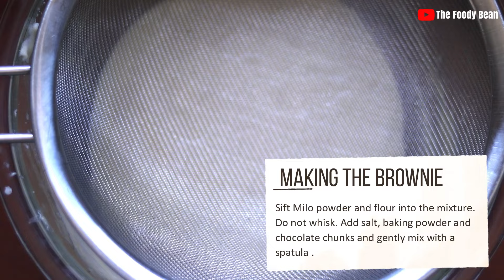Milo brownies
Here are some fudgy Milo brownies to complete your long weekend! Milo was literally my childhood because we drank this hot chocolate with everything and I thought it was be cool to make something nostalgic! They have a crinkle top, filled with chocolate chunks and a fudgy melt-in-your-mouth texture you can’t resist. The key to making them moist is "under-baking": baking them anywhere between 20-30 minutes works.
For this recipe, I used a 8 inch square brownie pan, sprayed it with cooking spray and lined it with parchment paper for easy removal.